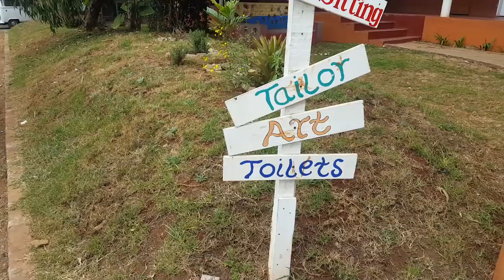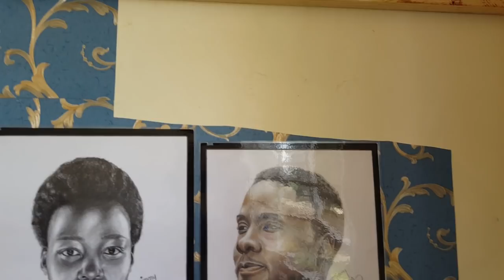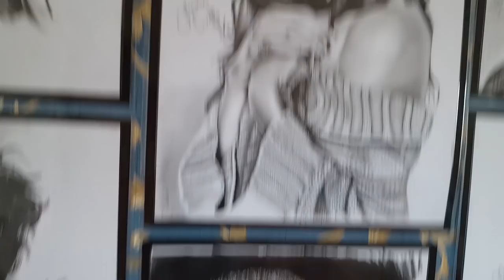Why we've been MIA | Artist Studio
Being silent as we try to capture our rhythm of work-life balance.